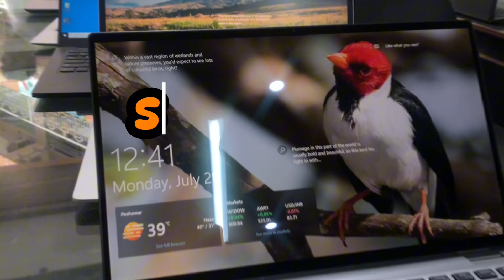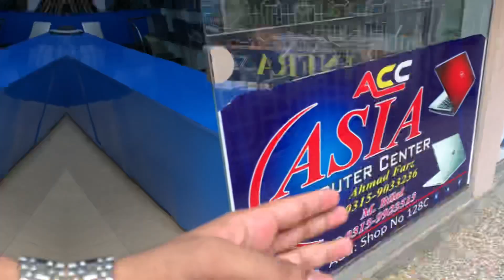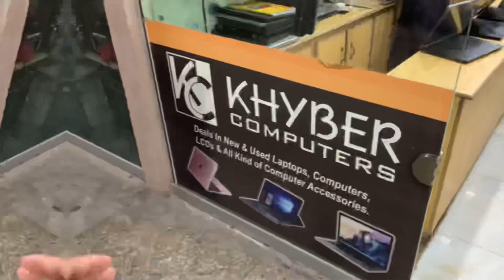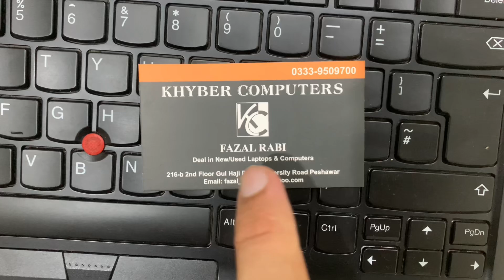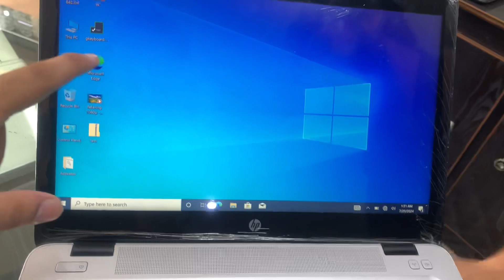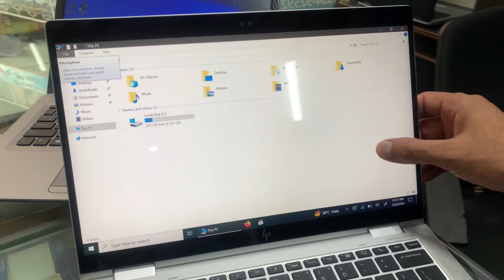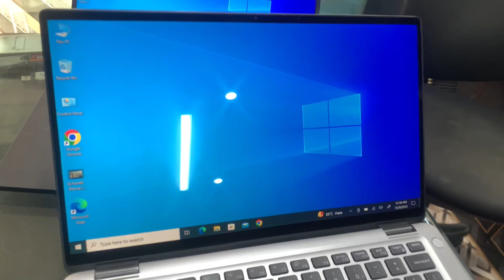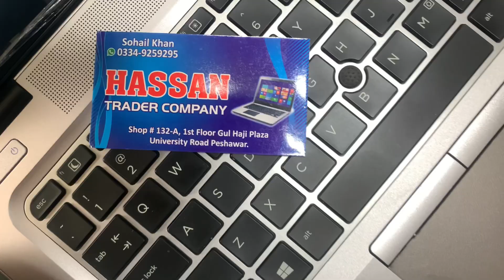Used Laptops Latest Market Prices In Peshawar | Core i5, i6, i7 | Hp, Dell, Asus, Lenovo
In this video i have visited gull haji plaza peshawar to get the information about the latest market prices of used laptops. Starting from 20,000 to 300,000 laptops model starting from core i2, i3, i4, i5, i6, i7 also the generations from 2nd, 3rd, 4th, 5th, 6th, 7th, 8th, 9th, 10th, 11th, 12th, 13th. Also i have shared all the details with you guys so hope so you enjoyed the video and got the information.